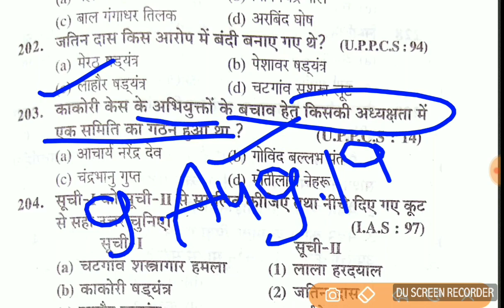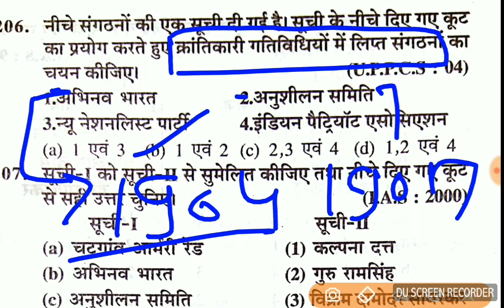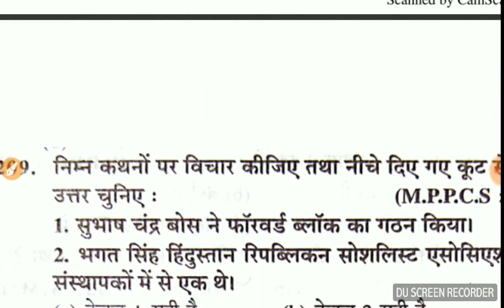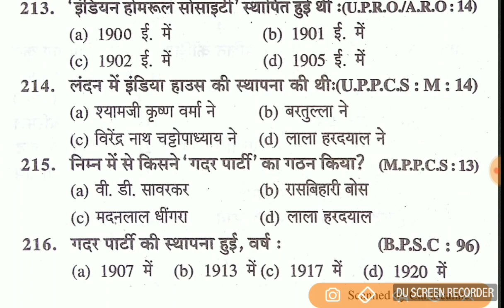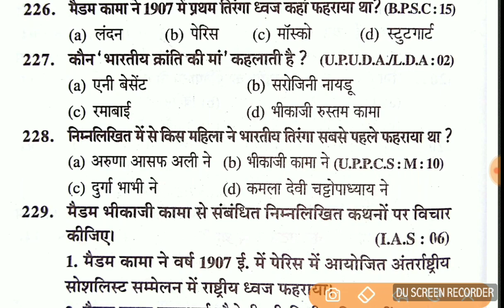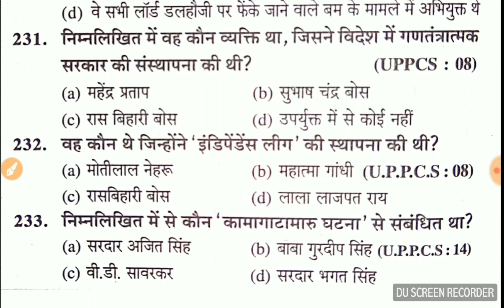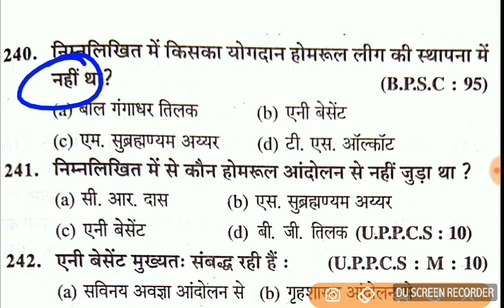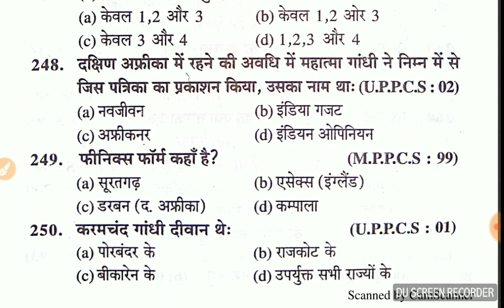【5】 Modern History 700 question